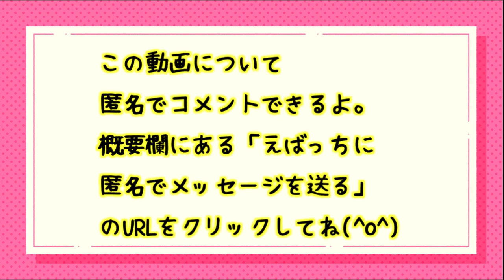【字幕付き】苦しい人間関係から抜け出そうとすると、罪悪感を感じる。だから、我慢してしまうんです！！！